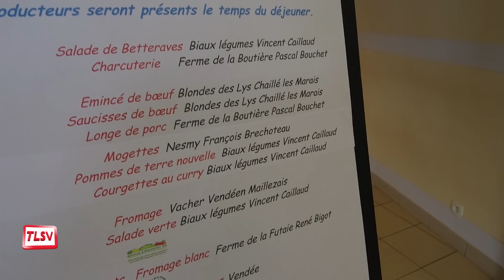Luçon : à Ste Ursule, on préfère manger à la cantine !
Depuis la rentrée, les élèves de l'institution Sainte Ursule à Luçon bénéficient d'une restauration nouvelle. La direction a choisi en effet la gestion directe. En clair, les repas sont fabriqués dans les cuisines avec des aliments issus de producteurs locaux. Il a donc fallu adapter les méthodes pour servir les 950 repas par jour. Mais ça marche : élèves et professeurs se régalent chaque jour !